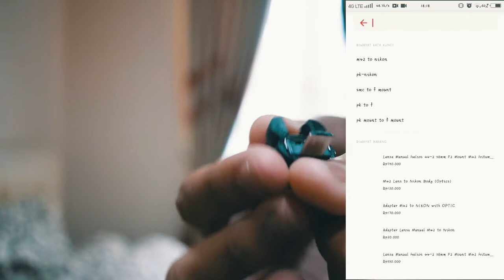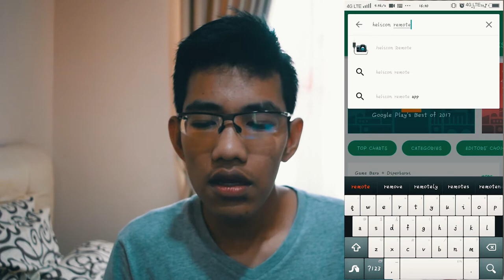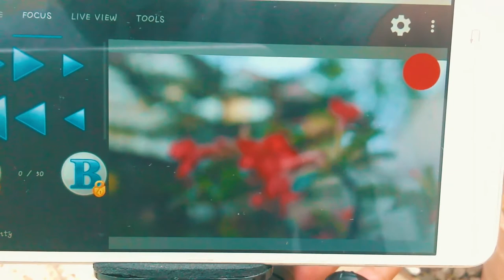Cara Bikin HP Jadi External Monitor Kamera! - Budget Filming&Editing Tips 1 [RD5500]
Di video ini, gw ngejelasin cara make hp jadi monitor DSLR
kalian cuma perlu hp, otg adaptor, sama kabel usb buat kamera kalian (fyi: ga semua kamera support fitur ini, misalnya nikon seri 3000an ga bakal bisa walaupun ada kabelnya juga)

Recorded with Nikon D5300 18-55 f/3.5 g vr2 AND an Acer Tablet PC(can you believe it, a tablet has this good video quality, and it's a full windows tablet, not android or ipad)